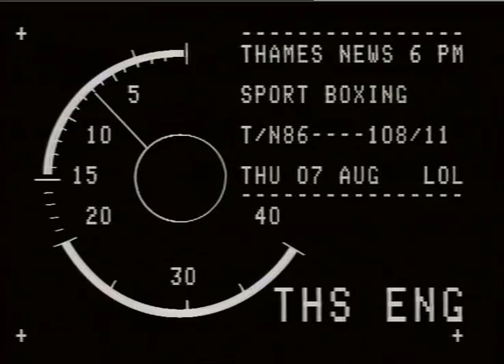BOXING - DENNIS ANDRIES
THAMES NEWS 4.8.86- BOXER DENNIS ANDRIES WANTS MORE RECOGNITION FOR BEING Britain's ONLY REIGNING World champion.  Tony Simpson v Dennis Andries